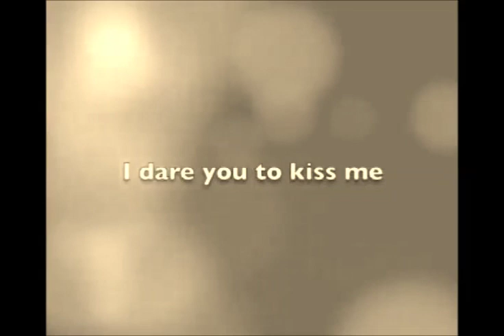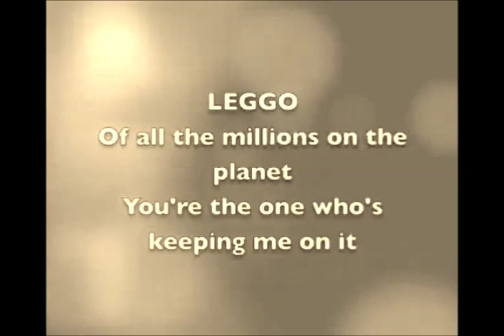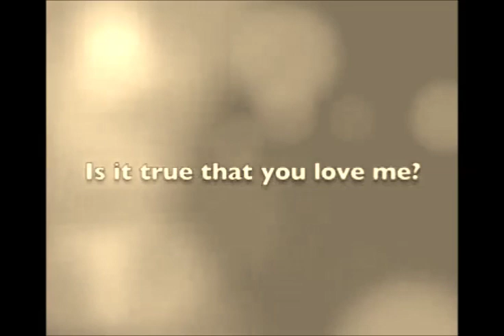SHAKIRA I dare you to kiss me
I dare you to kiss me